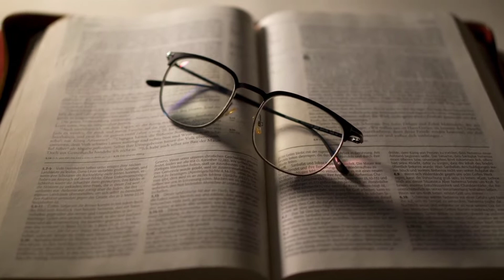World Homeopathy Day ।Samuel Hahnemann Life History।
Samuel Hahnemann was born on April 10, 1755. World Homeopathy Day is celebrated in his honor.What is homeopathy and some famous people used to treat this homeopathy.Vidyasagar Rabindranath Tagore Saratchandra Chattopadhyay has learned homeopathy and treatment of the poor.Vidyasagar lived karmatar for a long time and used to give free homeopathic treatment to the Santals there.Rabindranath Tagore was particularly interested in medical science and had a special interest in homeopathy and ayurvedic medicine.Saratchandra Chattopadhyay learned homeopathy, biochemistry and used to live in poor people.Homeopathy practitioners believe that a substance that causes the symptoms of a disease will produce similar symptoms in a sick person which will help him to recover.A specific product is usually dissolved in a constant amount of alcohol or water to make homeopathic medicine.As a result, its molecules do not initially remain in the same mixture.Hahnemann believed that at the root of all diseases was a reaction called Miasum, and that homeopathic remedies helped to cure Miasum.Hahnemann rejected mainstream medicine as unreasonable and unacceptable in the late eighteenth century.The reason, he said, was that in most cases those drugs were ineffective and harmful.He advocated the use of low-dose medications, which he said high dose medicine increased the risk of illness.The term homeopathy came from Hahnemann's first published book, published in 1807.His notable books are Materia Medica Pura and  The Organon of the Healing Art(1810).Samuel Hahnemann has been practicing homeopathy since the year 1805. He was born on April 10, 1755 in Germany.The father's name was Christian Gottfried Hahnemann and the mother's name was Johana  Christian.His father was a designer and painter of Chinese pottery.
In 1775, he was admitted to the Department of Medicine at the University of Leipzig, where he studied medicine for two years, but lost his student life due to lack of funds.He was a renowned translator. Science, Chemistry, Medicine, Agriculture, Science, Philosophy translates  different languages ​​into German.In 1777 to learn medicine in the Brother's of mercy hospital in Austria.
There, too, due to lack of funds, he temporarily dropped out of school.He received his Doctor of Medicine degree in 1779.Samuel Hahnemann teaches homeopathy at the University of Leipzig in 1812 to 1821.He died in Paris on July 2, 1843.